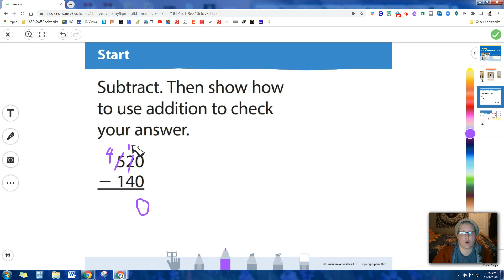Checking Subtraction with Addition with Ms. Altenhofen